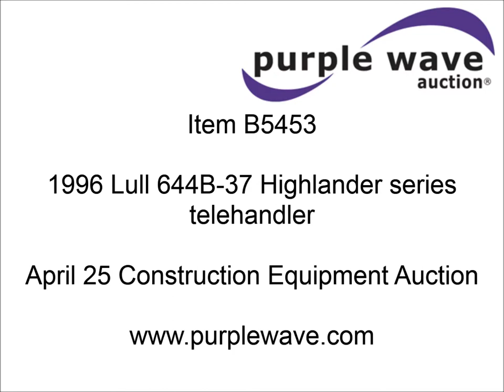1996 Lull 644B-37 Highlander series telehandler for sale | sold at auction April 25, 2013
1996 Lull 644B-37 Highlander series telehandler
3,699 hours on meter
John Deere four cylinder diesel engine
Hydrostatic transmission
4F-4R gears
Four wheel drive
Crab steer
Circle steer
Four wheel steer
ROPS
37&#039; maximum lift height
25&#039; maximum forward reach
6,000 lbs maximum lift capacity at 24" on center
42"L forks
Joystick controls
Tilt carriage
74"W x 47"H
Hydraulic leveling
Boom and tilt level indicators
Transmission DE clutch
Seat belt
Backup alarm
13.00-24 calcium filled tires
21,340 lbs. base operating weight
Spicer front axle serial 80759
Spicer rear axle serial 80767
Rear oscillation lock engages at high idle
Light indicator on dash
One foot pedal broken
Cab mounted mirror cracked
Serial MAR96V12N17-390

It was located in Lexington, NE, and we sold it to the highest bidder for $18,700.